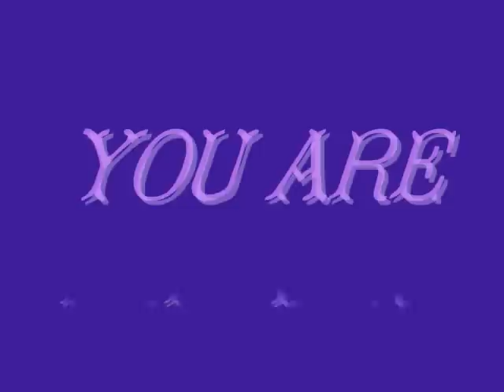RadiKal Tv Reporting the Royal Carriage Ride.wmv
Diamond's World Inc Hosted presents...
The Royal Carriage Ride by Shirelle "Diamond" Hogans with special guest Melanie Haynes/Miss North American Essence USA 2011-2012, Tristate Cinderella Pageant Queens-Alyssa Terrell/ 2011 Tri State Cinderella Tot, Monet Jackson /2011 Tri State Cinderella Miss, Ashley Stewart/ 2011 Tri State Cinderella Teen, Shakirah Randolph/Miss Johnson C Smith 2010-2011, 2011 Ebony Campus Queen

What better way to tell our young divas about the QUEENS they are than to show them with a REAL QUEEN, TIARA'S and a ROYAL HORSE AND CARRIAGE RIDE!

A Portion of the Proceeds will benefit the Miss North American Essence USA 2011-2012 Frances L. Haynes Osteosarcoma Cancer Memorial Fundraiser